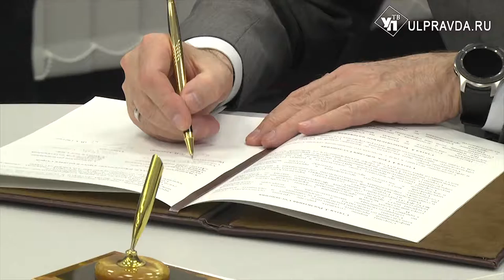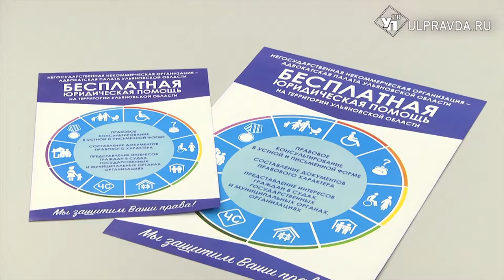В Ульяновской области объединили политические, административные и адвокатские ресурсы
На защиту прав каждого гражданина и организации Ульяновской области  выйдут правозащитные центры. Это новый проект партии «Единая Россия» и «Ассоциации юристов» в Ульяновске.